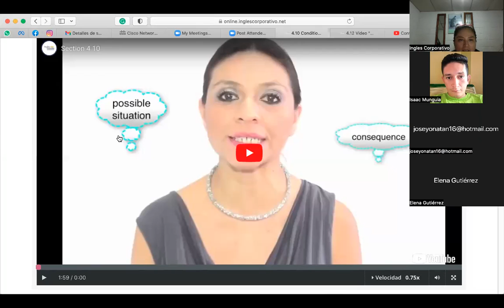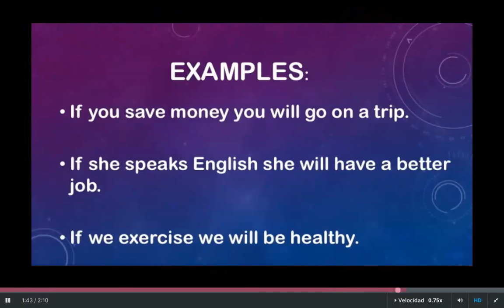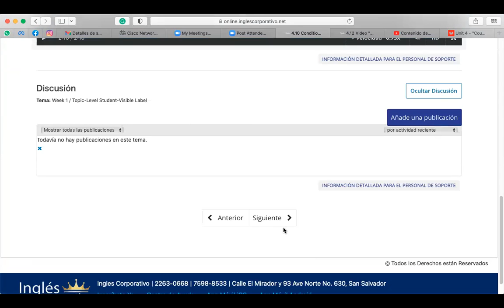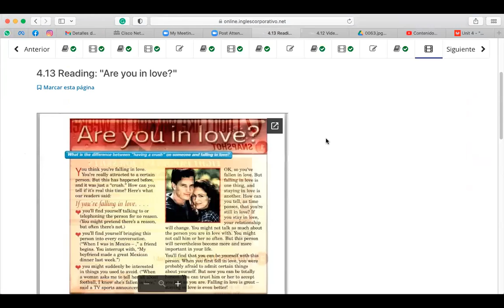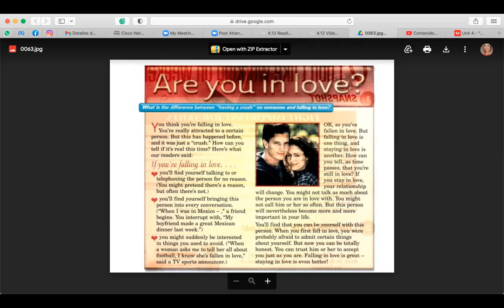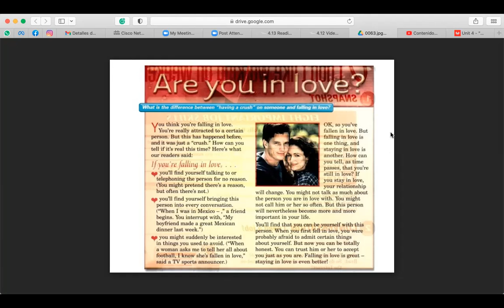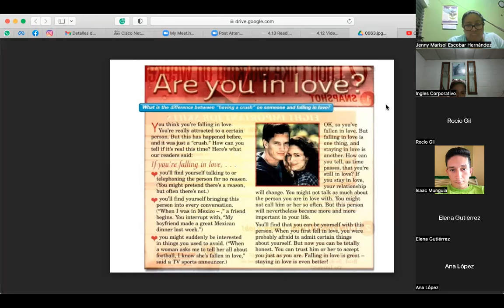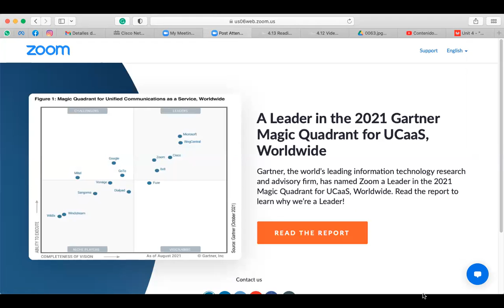Inglés Corporativo - July19th - READING: FALL IN LOVE